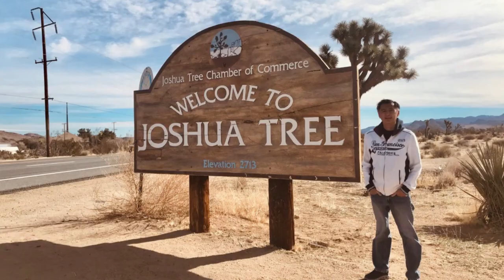The Noah Purifoy Outdoor Sculpture Museum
From Wikipedia: In the late 1980s, Purifoy moved to the Mojave Desert, and over the last fifteen years of his life built what is now the Noah Purifoy Outdoor Sculpture Museum. Located on 10 acres of open land near the town of Joshua Tree, California, the museum contains over one hundred works of art, including large scale assemblages, environmental sculptures, and installation art created by the artist between 1989–2004.
Born: Noah Purifoy, August 17, 1917, Snow Hill, Alabama, U.S.